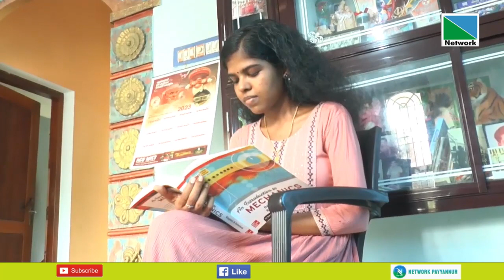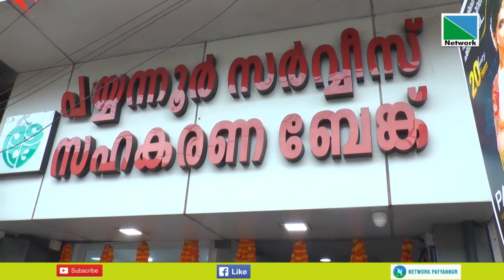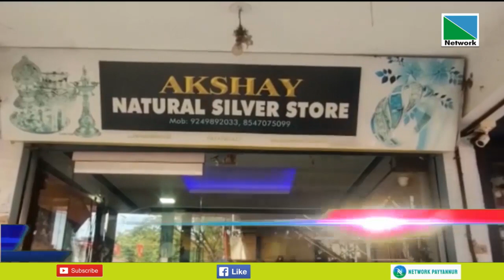02 JUNE 2023